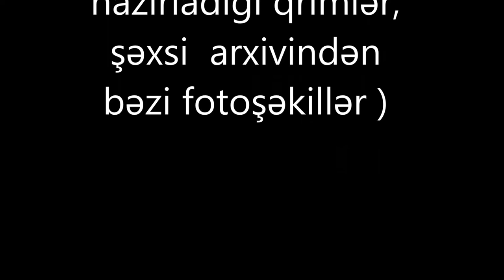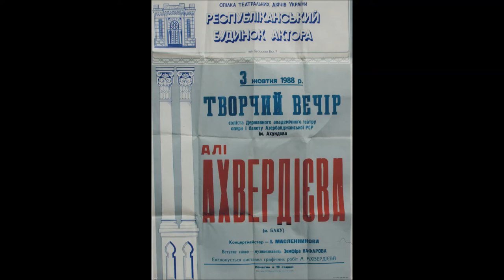Qızıl üzük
Oxuyur: Əli Haqverdiyev
Bəstəkar: Tofiq Quliyev
Sözlər: Rəsul Rza
Piano müşayiəti: : Çingiz Sadıqov

Əli Haqverdiyevin rəssamlıq əsərləri (portretlər və şarjlar, qrafik rəsmilər və opera səhnəsində oynadığı rollara
hazırladığı qrimlər, şəxsi  arxivindən bəzi fotoşəkillər)